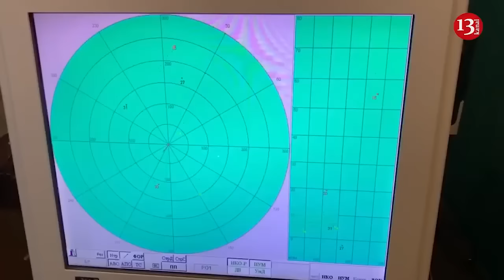Situation is dire in Ukraine: Ammunition shortages are critically disrupting operations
Ukraine's insufficient supply of ammunition means its soldiers can't hit the targets they want with even their most effective weapons, a US veteran now fighting in Ukraine told Business Insider.
Such weapons include the US-made High Mobility Artillery Rocket Systems, with soldiers unable to use it to hit the same targets that they could earlier in the war when they had more munitions available, the veteran, Jonathan Poquette, bold Business Insider.
He said his unit had good support from HIMARS — a long-range, high-precision rocket launcher that can hit targets 50 miles away — but its effectiveness was degraded as rockets ran low.
Poquette is a sniper with Chosen Company, part of Ukraine's 59th Motorized Brigade. Chosen Company is made up of international soldiers now fighting for Ukraine, and while it's technically a reconnaissance unit, it also does front-line assault operations and defensive work.
He said that when he was not on missions, he would look at satellite imagery on computers, "looking for targets, looking for batteries, artillery batteries that needed to get hit, looking for convoys, possible supply points of the Russians."
He would then bring those targets to the Ukrainian HIMARS operator, who would then start the military's verification process to confirm the target and see if it was worth a hit.
The next step would be to "send off a rocket and boom, boom, target eliminated, done."
That was earlier in the conflict though. The supply of rockets began to dry up in October when Russia launched a new offensive in Ukraine's eastern Donetsk region and when Republicans in Congress started stalling billions of US aid.
As the supply situation at the front worsened, Poquette was often told "we're not really interested in these type of targets right now" when he would present potential strike options. That shift, he explained, was "because we're running out of rockets."
The unit "started getting more and more selective with their targets," he explained.
For example, they stopped trying to hit Russian training areas. They were once a good target, as "that's where you generally have a collection of troops. And so for one missile that impacts, you might take out 30 guys. So at that point, it's really efficient."
Ukraine is running critically low on supplies, including ammunition for artillery and air defenses. Many experts and Western officials have said that the situation is dire for Ukraine and that it could lose the war to Russia if it does not receive sufficient support.